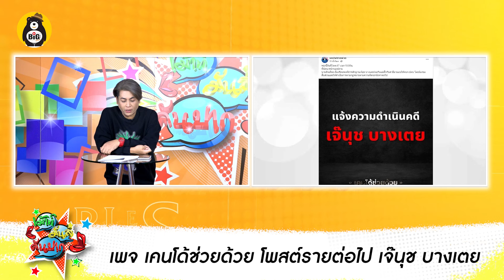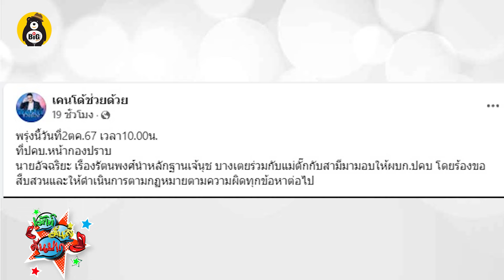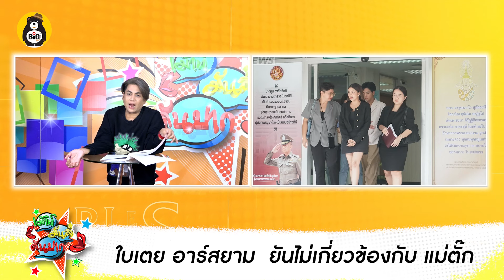จ๊ะ อาร์สยามโต้รับเงิน 10 ล้านจากแม่ตั๊ก ทนายลั่นเอาเรื่อง - ใบเตย ลั่น!เหมือนโดนหลอก บางอย่างก็ไม